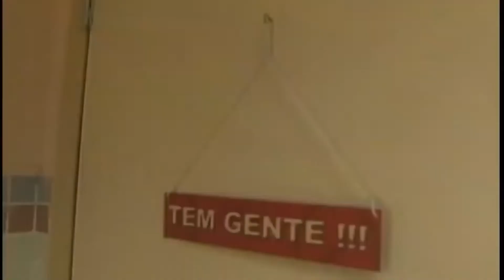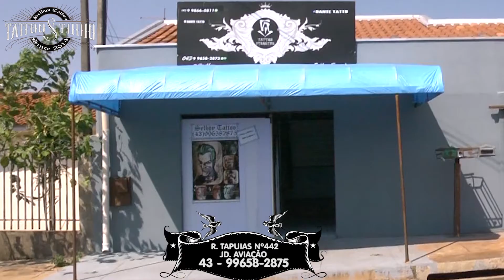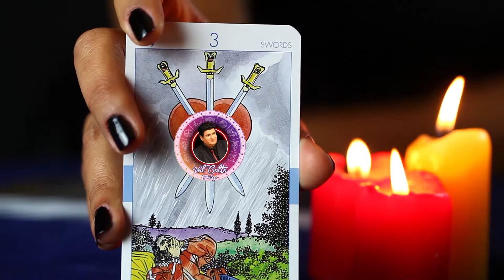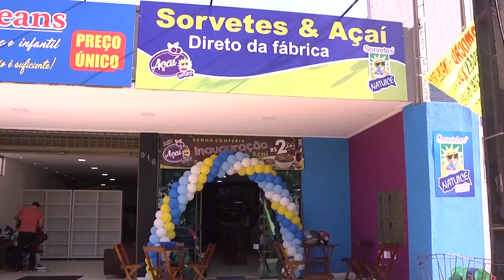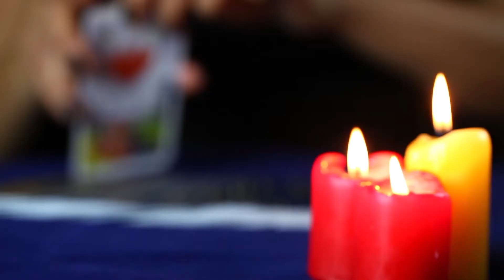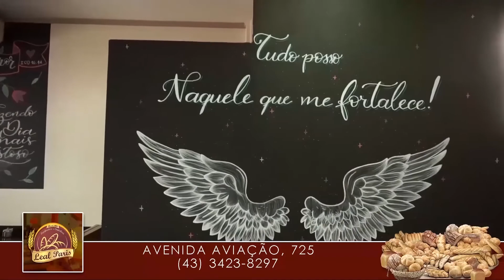PROGRAMA W SHOW COM WELBER LIMA E A EX BBB LEKA BEGLIOMINI - 09/10/2020